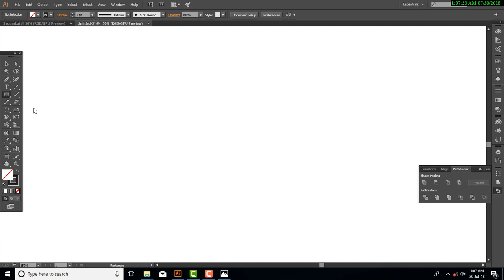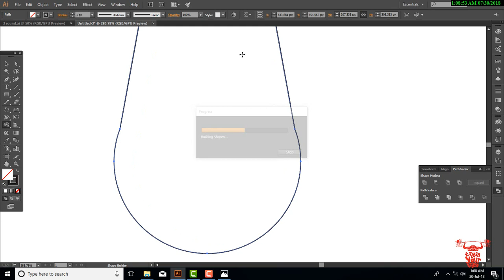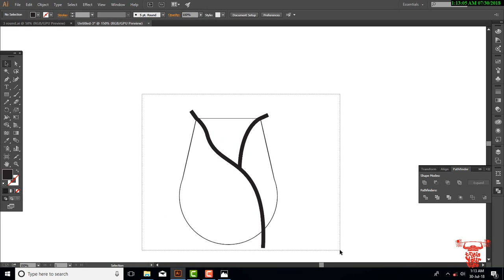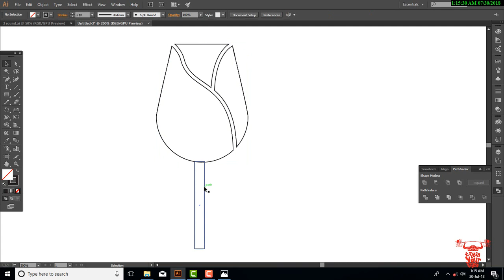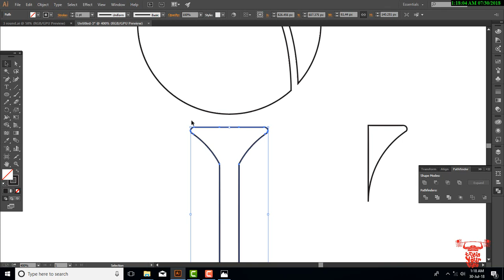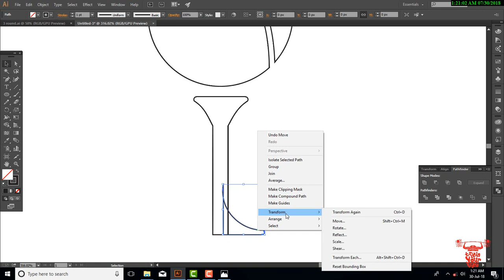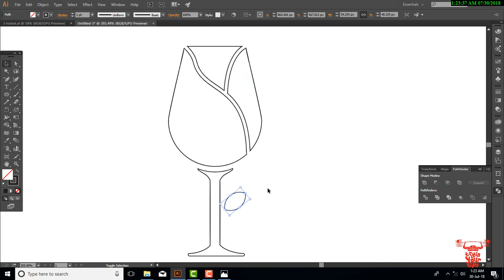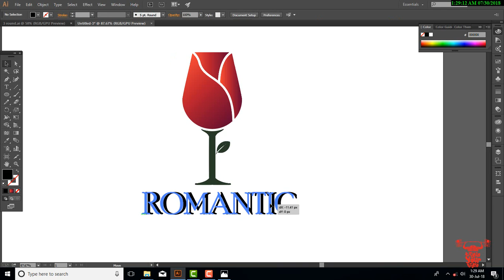Wine Bar logo | Train Your Brain | Adobe Illustrator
Hey,
Today I teach you how to Create Wine Bar logo, in very easy way,
I hope this video is very helpful for your visualizing and designing life